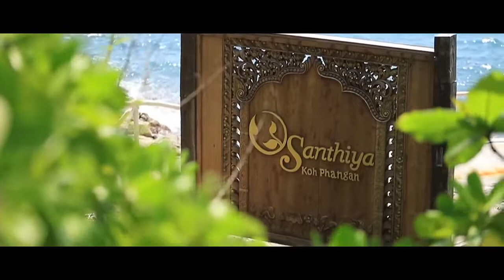Santhiya Koh Phangan Resort & Spa